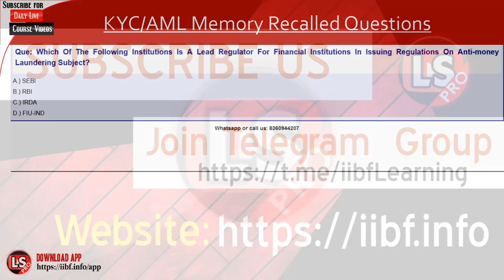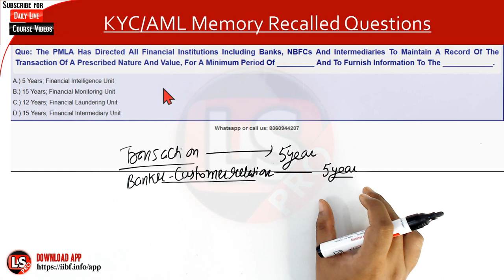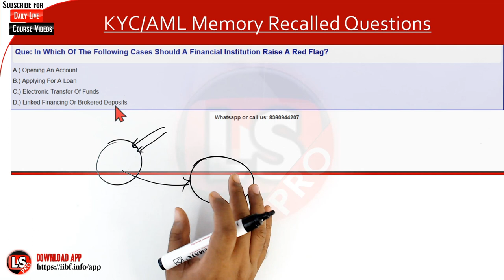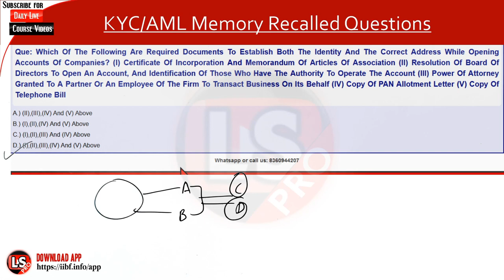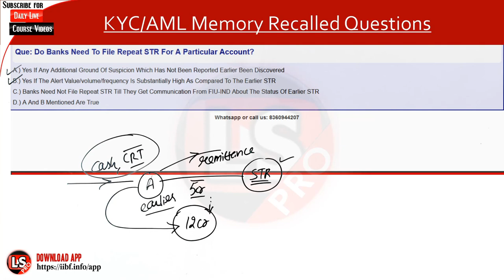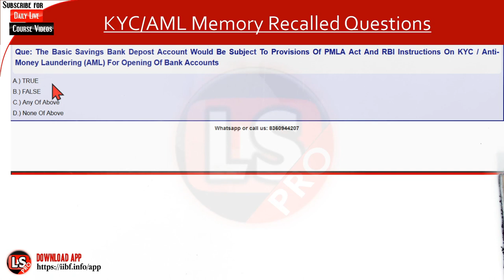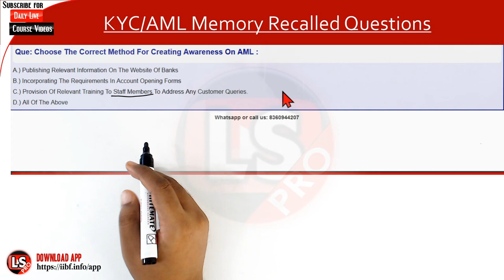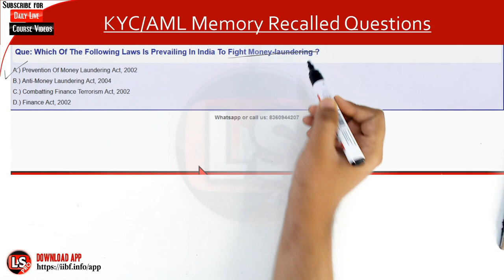KYC AML Previous Year Questions Test | KYC/AML Questions in Hindi | Certification Courses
KYC AML Previous Year Questions are covered in Hindi mix English language in this video. If you are preparing for KYC/AML certification we have covered it in full with 12+ hours videos and 500+ Questions. That would be just sufficient for passing the KYC certification exam in one attempt for sure. Consider sharing with your banking community for benefit for others too.